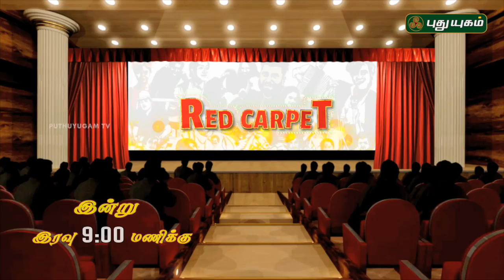Red Carpet | PROMO | 04/01/2019 | PuthuyugamTV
" Red Carpet " - Today @ 9:00PM